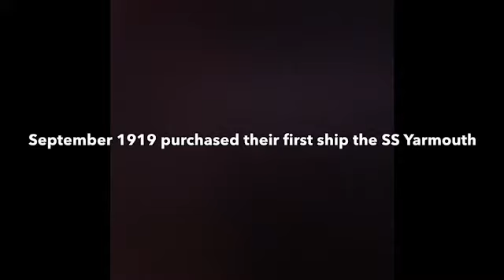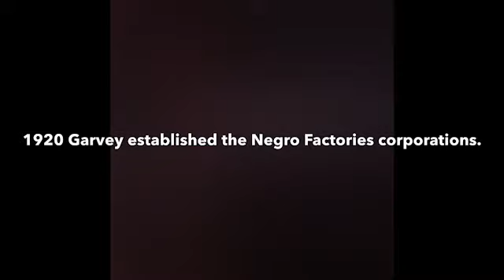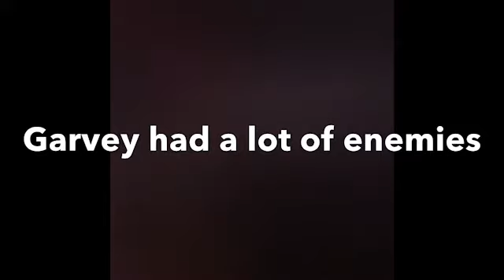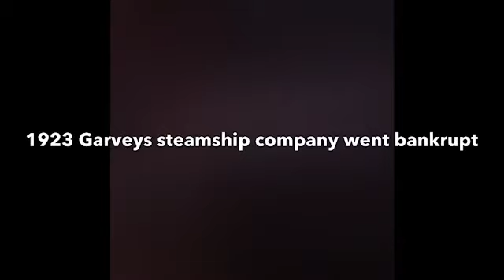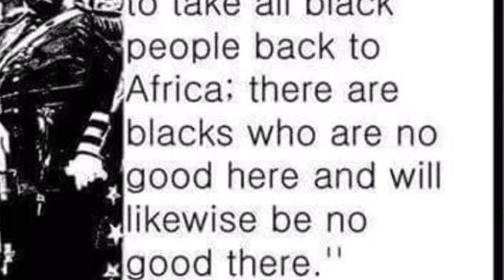Marcus Garvey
A lil vid on Marcus Garvey as promised ✊🏾🖤🇯🇲